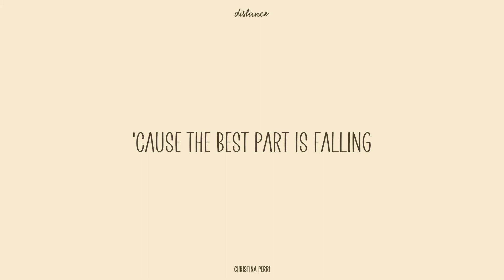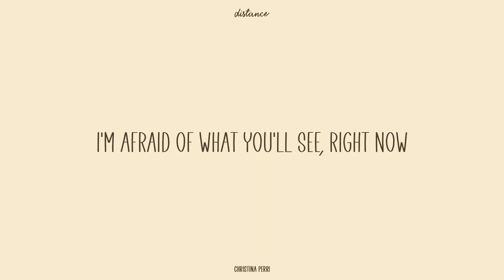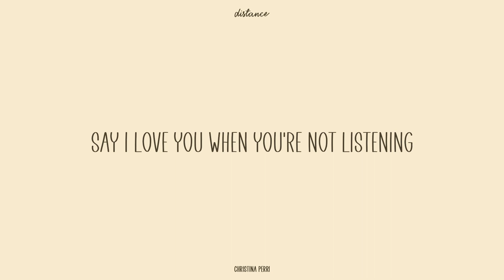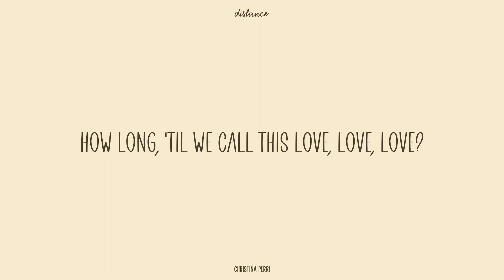[LYRICS] distance - Christina Perri ft. Jason Mraz